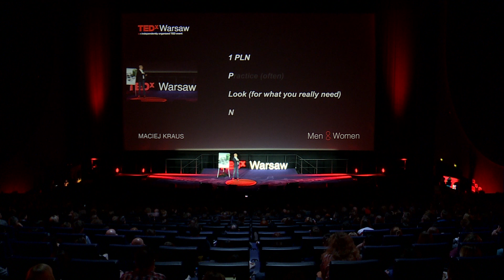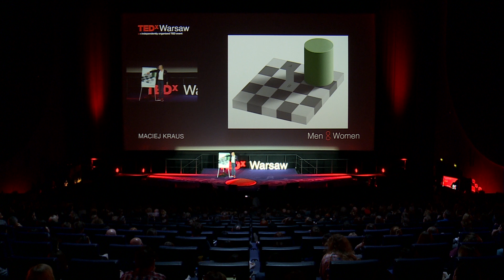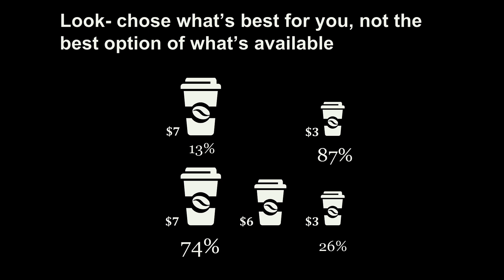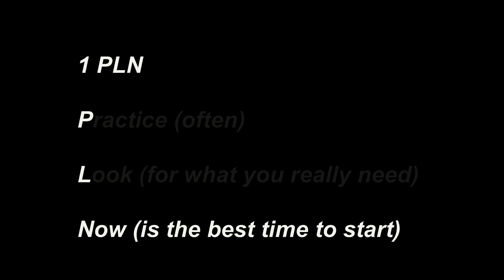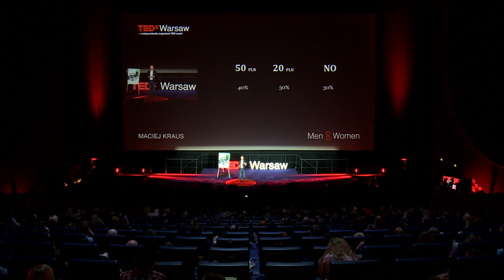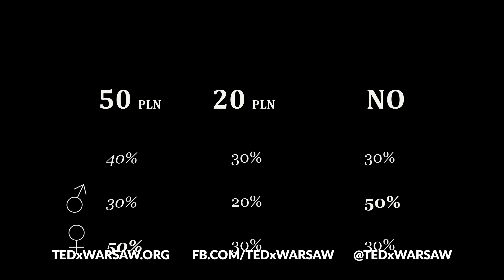Behavioral economics - how to make it work for us | Maciej Kraus | TEDxWarsaw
Behavioral economics is not only a tool used by greedy corporations to make money. You can use as well quite simple tricks based on it to achieve your goals.   Acknowledged sales coach and trainer. Lecturer at University of Warsaw, guest lecturer at LBS, Stanford, Harvard.
Certified business coach. Author of 2 books on sales strategy and pricing.
Experienced strategy executive with broad operational background. Specializes in pricing and sales excellence in B2B, B2C and retail markets. Advised companies in various markets across Europe, Asia and America.
This talk was given at a TEDx event using the TED conference format but independently organized by a local community.